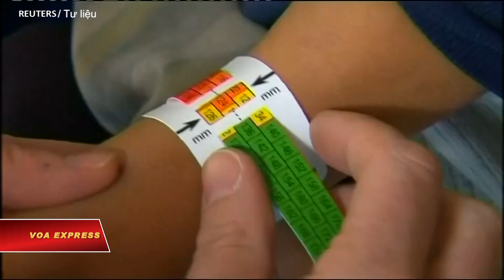Liên hiệp quốc báo động về an ninh lương thực tại Triều Tiên (VOA)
Tình trạng thiếu an ninh lương thực tại Triều Tiên lên đến “mức báo động”, và 30.000 trẻ em đang đối mặt với “nguy cơ tử vong ngày càng tăng” vì suy dinh dưỡng, báo cáo viên đặc biệt của Liên hiệp quốc chuyên trách về nhân quyền Triều Tiên cho biết hôm 22/10.

Ông Tomás Ojea Quintana đưa ra nhận xét này trong một phiên họp tại trụ sở Liên hiệp quốc, nói rằng những chính sách của chính phủ Triều Tiên đã tạo ra khoảng cách giàu nghèo.

Vẫn theo lời báo cáo viên đặc biệt Quintana, chính phủ Triều Tiên “đã thất bại trong việc tạo những điều kiện để người dân có thể an toàn buôn bán và trao đổi trên thị trường mà không bị truy tố hình sự, tống tiền và các hình thức bạo hành khác, trong khi trên thực tế đại đa số dân chúng tại nước Cộng hòa Dân chủ Nhân dân Triều Tiên đang mua bán như vậy để sống còn.”